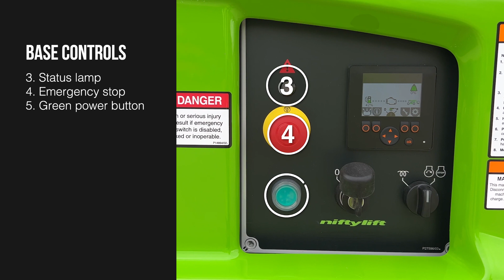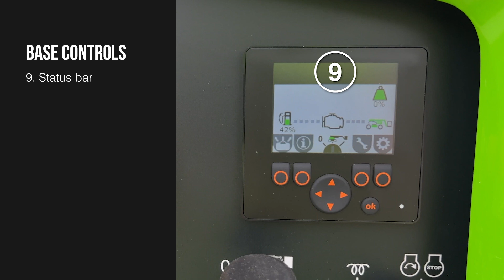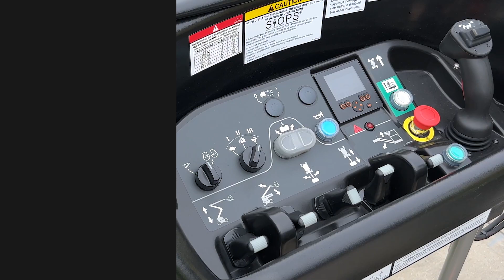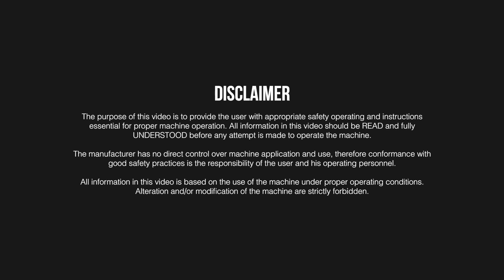Niftylift SP64 4x4 (Diesel) - Familiarisation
The purpose of this video is to provide the user with appropriate safety operating and instructions essential for proper machine operation. All information in this video should be READ and fully UNDERSTOOD before any attempt is made to operate the machine.

The manufacturer has no direct control over machine application and use, therefore conformance with good safety practices is the responsibility of the user and his operating personnel.

All information in this video is based on the use of the machine under proper operating conditions. Alteration and/or modification of the machine are strictly forbidden.

About the SP64 4x4

Winner of the International Powered Access Federation's 'IAPA Product of the Year 2018' award, the SP64 4x4 self-propelled boom lift will lift 2 persons and their tools to a working height of 68ft 6in or a working outreach of 42ft 8in.

Proportional controls deliver smooth, measured operation while 160º cage rotation and a 150º jib-boom allow precise positioning anywhere in its vast working envelope.

About Niftylift
Niftylift is one of the largest manufacturers of mobile elevating work platforms (also known as cherry pickers) in Europe and sells throughout Europe, the USA, the Middle East, the Far East, Australia and South Africa. We specialise in compact, low weight articulating booms that offer maximum performance with minimal environmental impact.